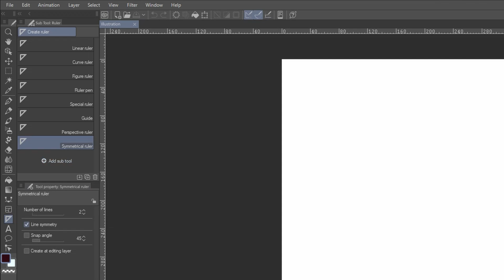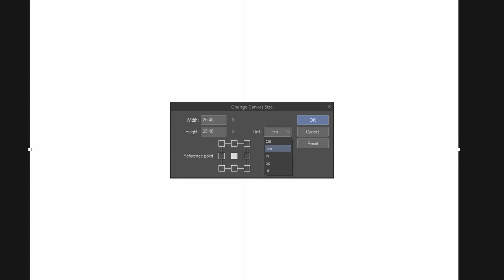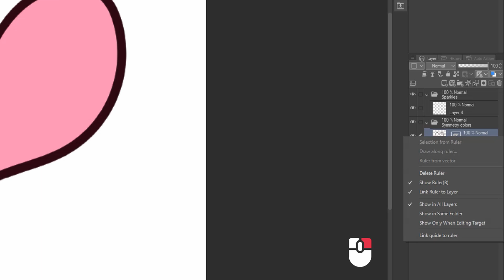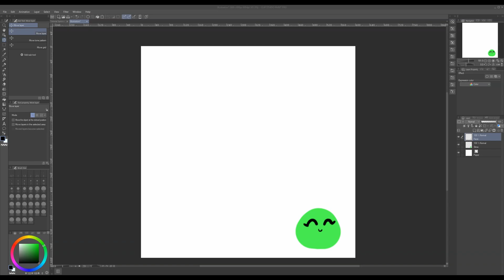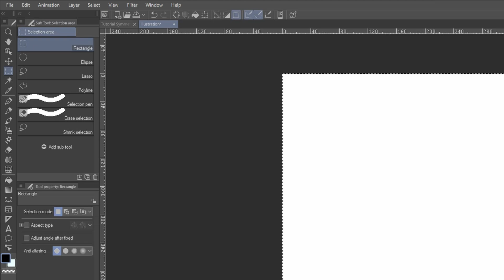5 Symmetry Ruler Tips to Draw Erase and Mirror in Clip Studio - Tutorial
Draw and erase in a symmetrical mirror!
My favourite symmetry tips! I struggled to find these settings myself so I wanted to share the ones I used the most when learning to draw anime eyes. Especially useful to enable the eraser tool to erase with the symmetry ruler, it saved my drawings!

Chapters
0:00 Intro
0:32 Symmetry ruler
0:58 Center symmetry on canvas
1:30 Eraser and tool symmetry
2:06 One or multi layer symmetry
3:04 Disable or enable symmetry
3:26 Symmetry for an existing drawing